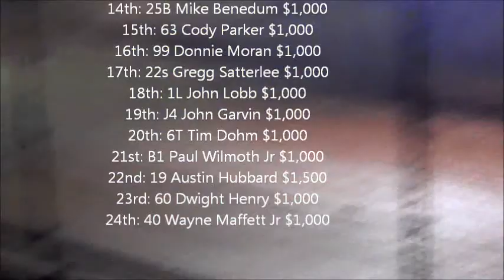World of Outlaws Late Models, Tyler County Speedway, Black Diamond 125, 40 Laps, $10,000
Amazing finish, 40 Lap, $10,000 to win feature #1
Final Results:
1st: 11 Pat Doar $10,500
2nd: 5B Mike Marlar $3,000
3st: 1J Davey Johnson $2,000
4th: 1MC Butch McGill $1,200
5th: 29 Darrell Lanigan $1,600
6th: 25 Shane Clanton $1,300
7th: s2 Tim Senic $700
8th: 1* Chub Frank $1,100
9th: 12W Rick Williams $1,000
10th: 44 Clint Smith $1,500
11th: 17B Keith Barbara $1,000
12th: c4 Freddie Carpenter $1,000
13th: 49 Jonathan Davenport $1,000
14th: 25B Mike Benedum $1,000
15th: 63 Cody Parker $1,000
16th: 99 Donnie Moran $1,000
17th: 22s Gregg Satterlee $1,000
18th: 1L John Lobb $1,000
19th: J4 John Garvin $1,000
20th: 6T Tim Dohm $1,000
21st: B1 Paul Wilmoth Jr $1,000
22nd: 19 Austin Hubbard $1,500
23rd: 60 Dwight Henry $1,000
24th: 40 Wayne Maffett Jr $1,000